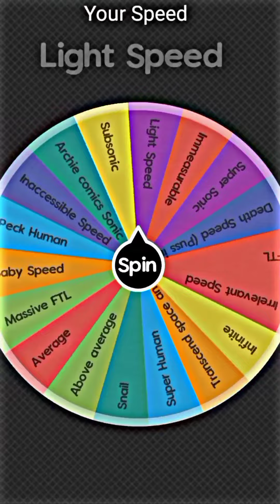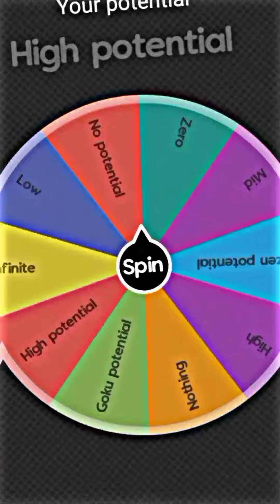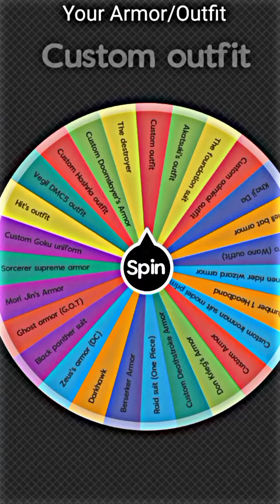months of waiting has joined my verse